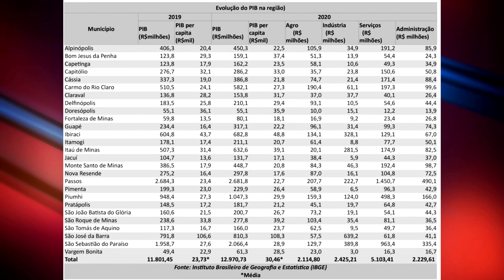O PIB DOS MUNICÍPIOS DA REGIÃO CRESCEU 9,9% EM 2020 CHEGANDO A APROXIMADAMENTE 13 BILHÕES DE REAIS.